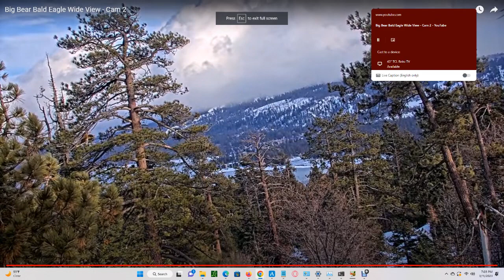Big Bear Bald Eagles (Wide View) 03/11/2023 18:14